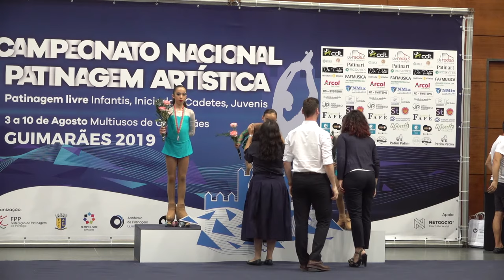Patinaje artístico ruedas